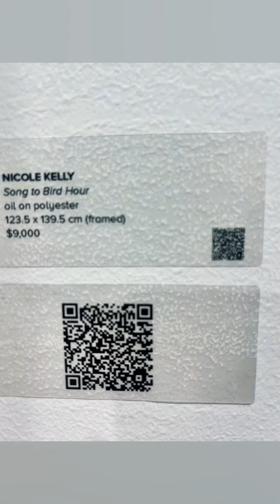Sydney Contemporary Carriageworks Saturday 9 September 2023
Sydney Contemporary Australasia’s Largest And Most Diverse Gathering Of Contemporary Art Galleries In The Region.

Presenting over 90 leading galleries annually from Australia, New Zealand, Asia and around the world, Sydney Contemporary is the pre-eminent meeting place for the art world to engage with diverse contemporary art practices.

The Fair provides a critical platform to exhibit ambitious and cutting-edge art from emerging and established artists to private and corporate collectors, high net-worth VIPs, museum directors and curators, art advisors, media and new art buyers.

Sydney Contemporary acknowledges the Gadigal People who are the traditional custodians of the land, and we pay our respects to their elders, past and present, and extend our respect to other First Nations people.